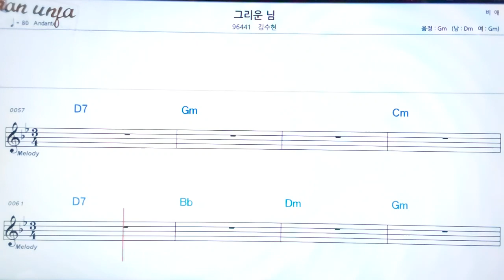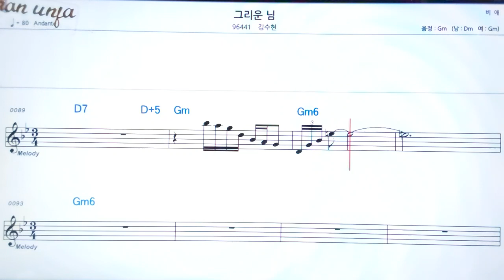그리운 님/김수현👍악보, 기타 코드,가사,Karaoke*가라오케 반주